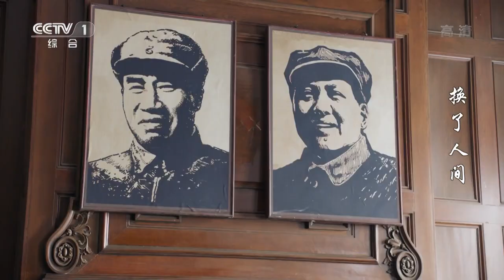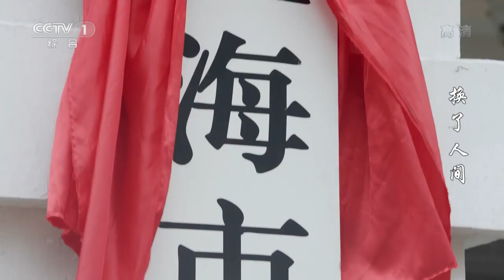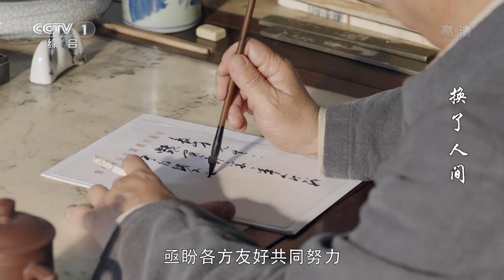毛泽东下令对上海发起总攻 蒋介石退守台湾《换了人间》第13集（主演：唐国强 刘劲 王伍福）【CCTV电视剧】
Highlights：周恩来等人动用上海的关系，成功营救张澜、罗隆基。毛泽东下令向上海发起最后的总攻。激战16个昼夜后，人民解放军解放上海，歼敌十五万三千余人。

■□剧情简介■□
该剧讲述了新中国诞生前后的历史风云，以及国共两党在军事、政治、经济、统战等各个领域之间殊死较量的故事。